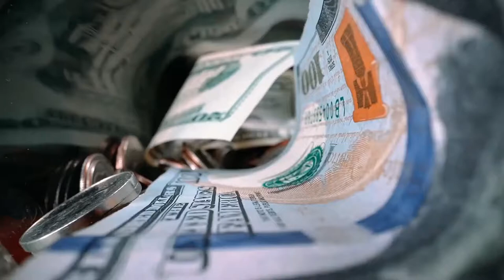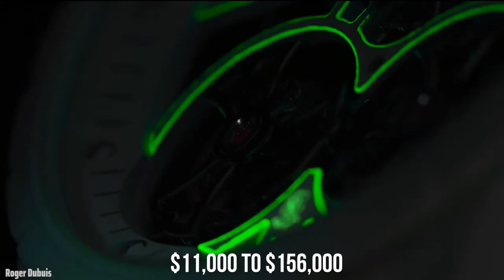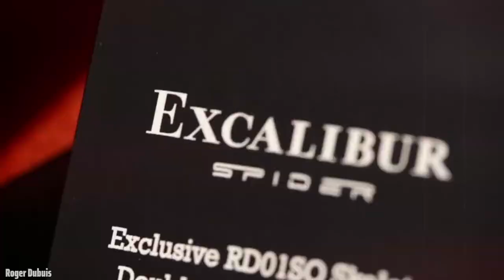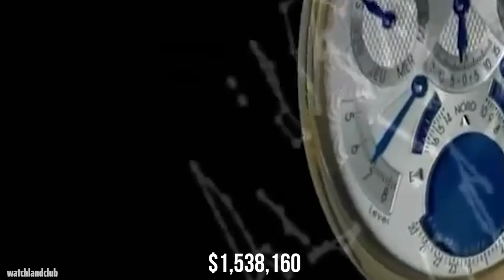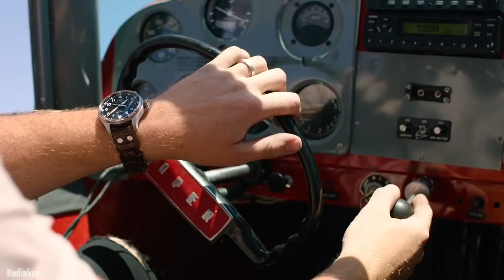10 Most Expensive Luxurious Watch Brands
MOST EXPENSIVE LUXURY WATCH BRANDS. Excited to know?  Well, in case if you don’t know, watches are something that many people certainly love.
It has become a part of daily outfits. Some people can’t even leave their houses without wearing a watch.

Well, not all watches are created equal. In fact, some are in a league of
their own. Combining remarkable craftsmanship with a stylish aesthetic,
luxury watches are so much more than simple accessories; they are
wearable works of art. As such, it’s no wonder why names like Rolex stir a
certain feeling in not only watch enthusiasts but just about everyone. So, if
you’re looking for a timepiece that’ll provide fashion and function for years
to come, you can’t go past the world’s most lavish watch labels.

For the best Luxury videos be sure to subscribe and turn on the post notifications so you don't miss any videos and once you've subscribed comment something nice for a shoutout.